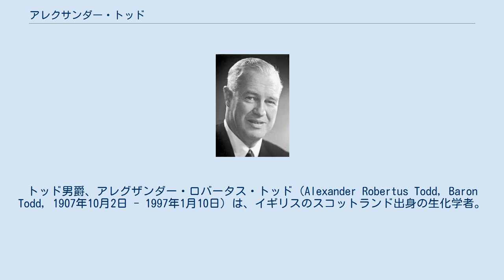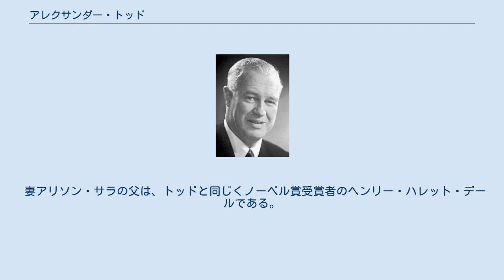アレクサンダー・トッド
トッド男爵、アレグザンダー・ロバータス・トッド（Alexander Robertus Todd, Baron Todd, 1907年10月2日 - 1997年1月10日）は、イギリスのスコットランド出身の生化学者。
ヌクレオチド及びヌクレオシドの構造に関する研究とその生合成、並びにヌクレオチドを含む補酵素の研究によって1957年のノーベル化学賞受賞者となった。
「トッド男爵」として一代貴族に叙されている。
 グラスゴー近郊の町カスカート (Cathcart) に生まれ、1928年にグラスゴー大学を卒業し、学位を取得した。
1931年にフランクフルト大学から胆汁酸に関する研究で博士号を与えられる。
その後オックスフォード大学オリオル・カレッジに学び、1933年に再び博士号を得た。
その後、ロンドンのリスター予防医学研究所とロンドン大学に籍をおいて研究を続けた。
1938年、マンチェスター大学で研究所の所長につき、ヌクレオチドの研究を開始した。
 ケンブリッジ大学クライスツ・カレッジの有機化学の教授で、特別研究員であった。
1949年にアデノシン三リン酸とフラビンアデニンジヌクレオチドの合成に成功し、1955年にシアノコバラミン（ビタミンB12）の構造を解明し、後にはチアミン、トコフェロールやアントシアニンの構造と合成の研究に着手した。
また、大麻に含まれるアルカロイドの研究を行っている。
 1942年に王立協会の会員となり、1975年から1980年までは会長を務めた。
 このほか、1952年から1964年まで英国化学政策諮問委員会の委員であり、1963年から1978年までクライスツ・カレッジの学寮長の座にあった。
1954年にナイトに叙任されて「サー」の称号を受け、1962年には一代貴族爵位「ケンブリッジシャー・トランピントンのトッド男爵」に叙された。
1975年にメリット勲章を受章。
また、英国枢密院の評議員であった。
1997年にケンブリッジ郊外のオーキングトン (Oakington) で没。
89歳であった。
 妻アリソン・サラの父は、トッドと同じくノーベル賞受賞者のヘンリー・ハレット・デールである。